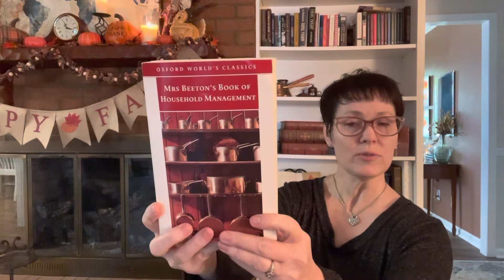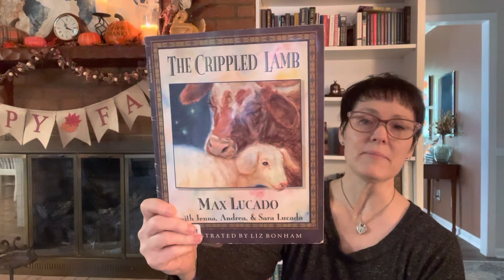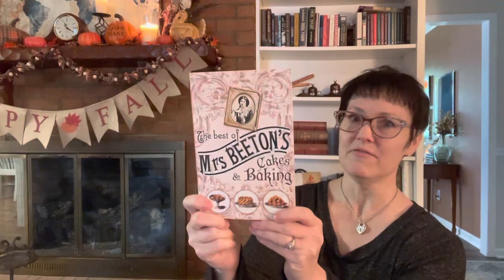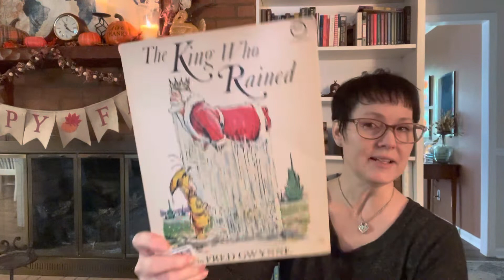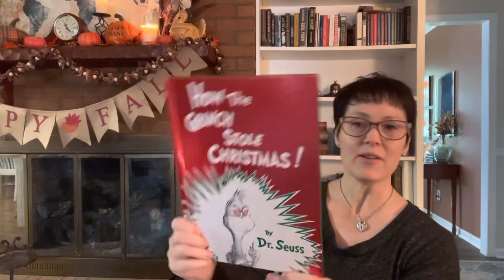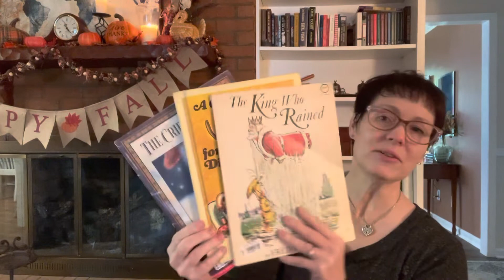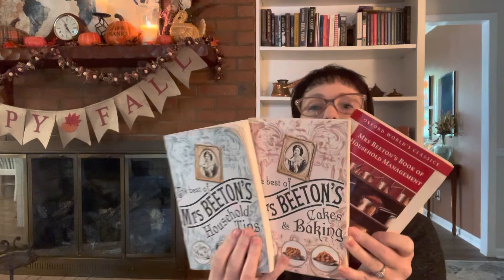Book Haul! Thrift Books-not sponsored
Book haul! My recent book orders from Thrift Books!

Farmer Boy - Laura Ingalls Wilder
The Best of Mrs Beeton’s Household Tips
The Best of Mrs Beeton’s Cakes and Baking
Mrs Beeton’s Book of Household Management
How the Grinch Stole Christmas - Dr Seuss
Home for Christmas - Jan Brett
On Christmas Eve - Margaret Wise Brown
A Charlie Brown Christmas - Charles M Schulz
The Crippled Lamb - Max Lucado
The King who Rained - Fred Gwynne
A Chocolate Moose for Dinner - Fred Gwynne